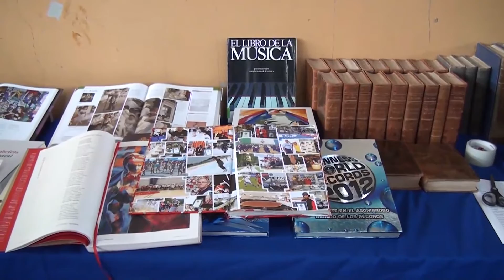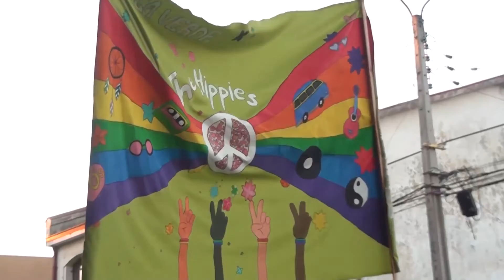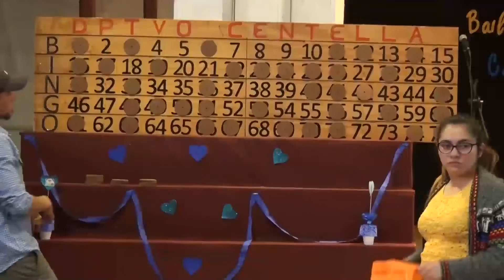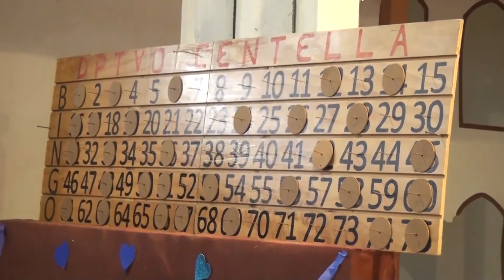VTV Noticias HD 021118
Edición Semanal VTV Noticias HD Yungay.